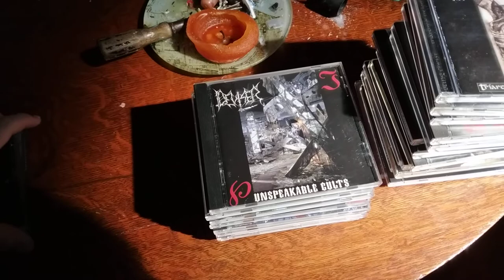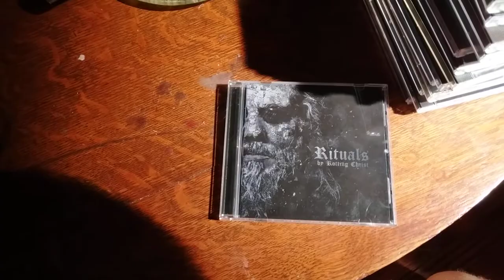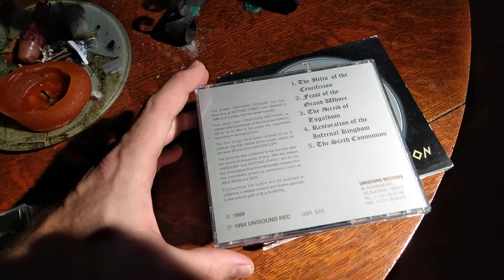Greek Black Metal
Agatus, Deviser, Medieval Demon, Necromancy, Necromantia, Nergal, Rotting Christ, Thou Art Lord, Varathron, Zemial, Zephyrous, what else?